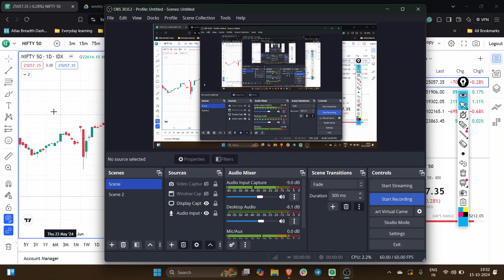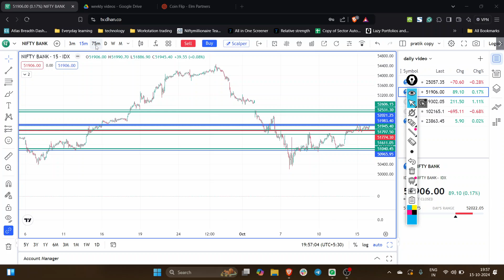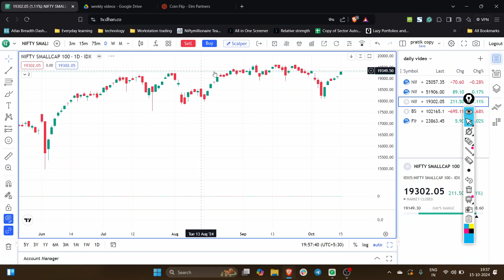Nifty Prediction and Bank Nifty Analysis for Monday | 16 October 24 | Bank Nifty Tomorrow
😟 Struggling To Get Consistent Profits from the Stock Market ?

                         💁‍♂️ Meet Niftymillionaire

🧐Finding Top Performing Stocks Using Our Framework And Turning Them Into
Money Making Opportunity Is What We Do Best 🤑

✔️ Open a Free Demat Account in IIFL from the

👇 You will get Today's Market Summary it Includes:

1. Daily All Indices Update
2. Tomorrow analysis for Nifty Prediction & Bank nifty Analysis
3. All Sector Performance ( weekly )
4. Chart of the Day ( Breakout Stock )
5. Daily Top 20 Volume Gainers Stocks ( for building  your strong watchlist )

Episode: 349

00:00 - Intro
00:14 - Today market Summary
00:50-  Nifty Wednesday Prediction
03:07 - Bank nifty Analysis for Wednesday
04:20 - Small cap Index setup for tomorrow
04:30 - Summary